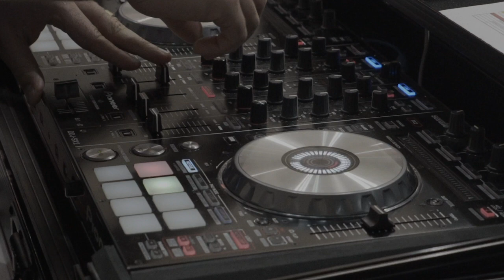Behind the Scenes with Furman Athletics: Nate C. "The Chief"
Go behind the scenes with Furman Athletics and Nate C., the Official D.J. of the Furman Paladins